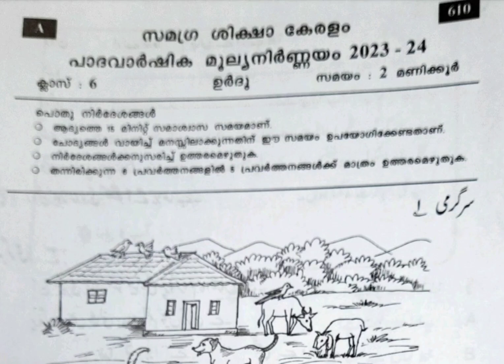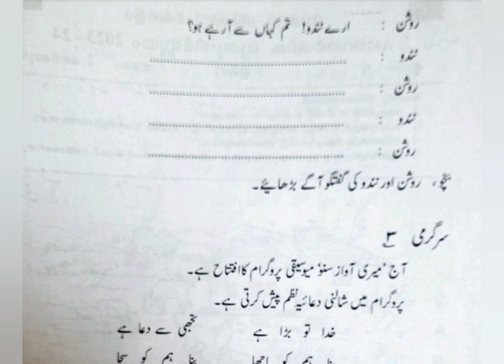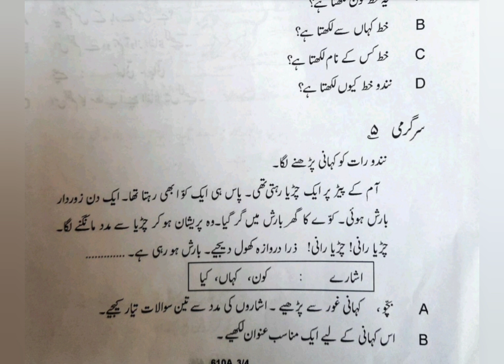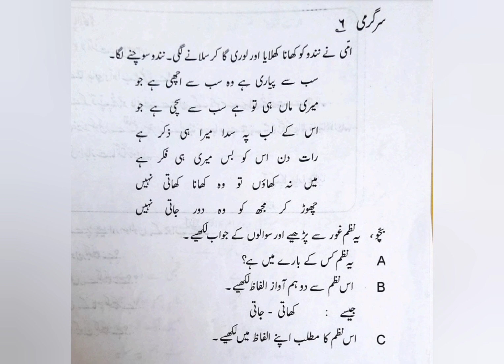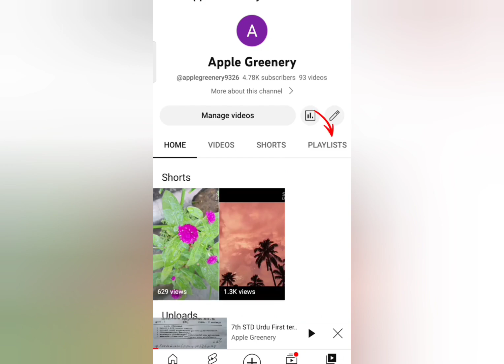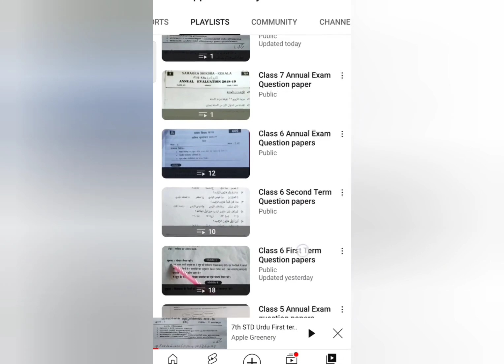CLASS 6 URDU First term evaluation question paper 2023-24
6th STD URDU First term evaluation question paper 2023-24